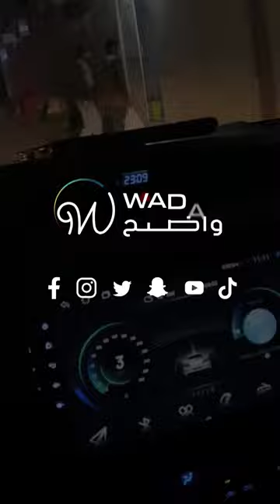مشاركة فرح العيد في العراق ! 🐏😍👏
زرع شابات وشبان عراقيون فرح العيد في قلوب العديد من الناس من خلال توزيع اللحم وتقديم غيرها من المساعدات ! 🐏😍👏 ما رأيكم بهذه المبادرة ؟